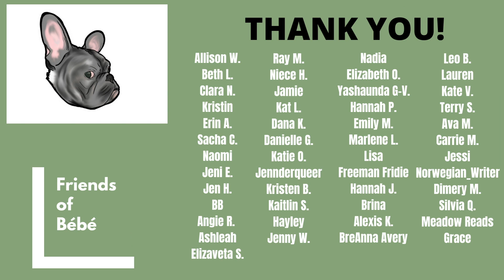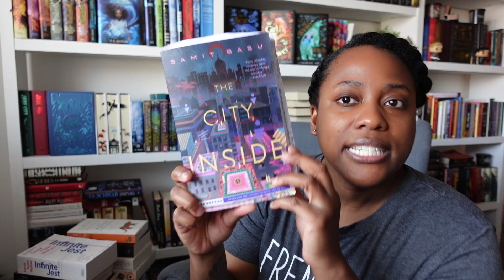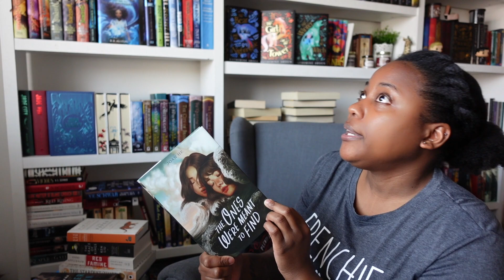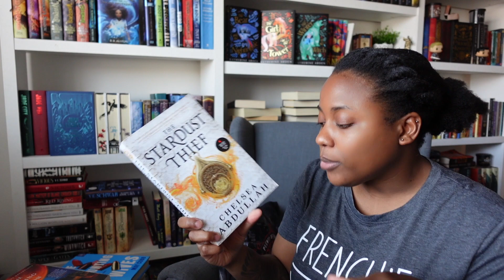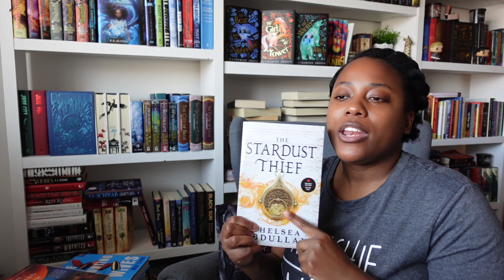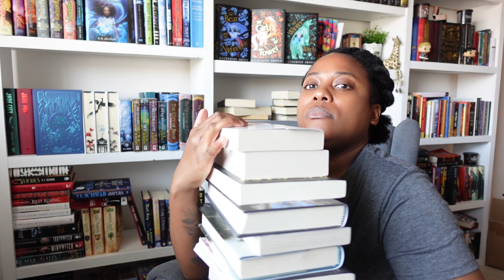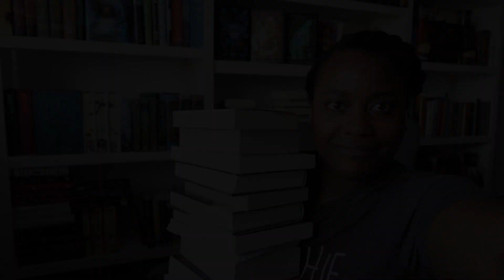JUNE READING PLANS | TBR: In Over My Head Methinks [CC]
🌺Hey hey. A TBR? ME? YES! You must watch to see why and what's so special about my June TBR. As always, let me know what you plan to read next month.

🌺If you want to send me mail:
United States